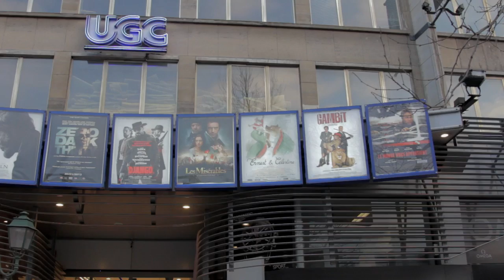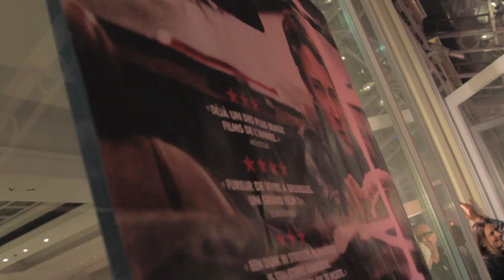"Le monde nous appartient" à l'UGC toison d'or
Première à l'UGC Toison d'or du film "Le monde nous appartient" de Stephan Streker.